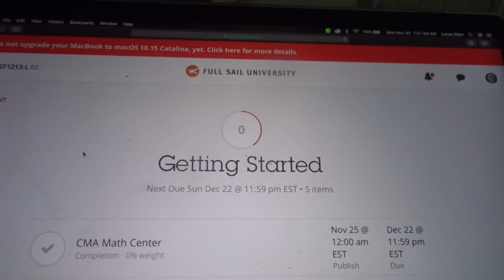FIRST DAY!!!! StarrVlogs 11-25-19 (Day-2155)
Song Of The Day | "No Scrub"- TLC

Like Me on Facebook: Facebook.com/TheLucasStarr